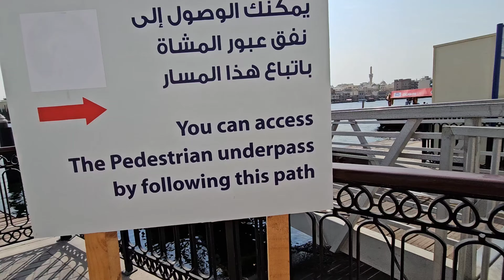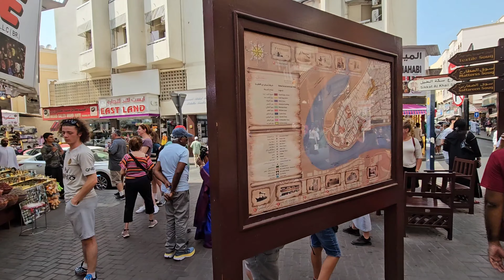Bur Dubai Temple | Dubai Abra Ride | Deira Dubai Street | Gold Souq Dubai | Malayalam Vlog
Dubai Series Episode 1 -

Dubai Series Episode 2 -

Dubai Series Episode 3-

Dubai Series Episode 4-

Dubai series Episode 5-

Dubai Series Episode 6 -

Dubai Series Episode 8

Dubai Series Episode 9

Dubai Series Episode 10